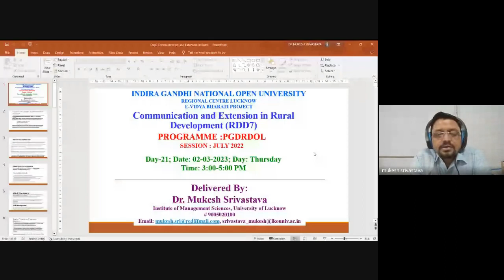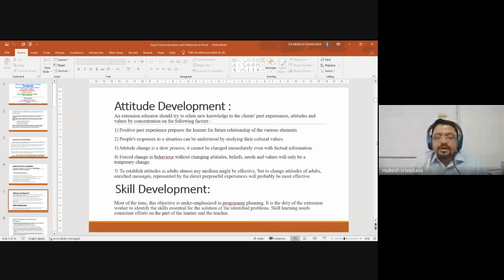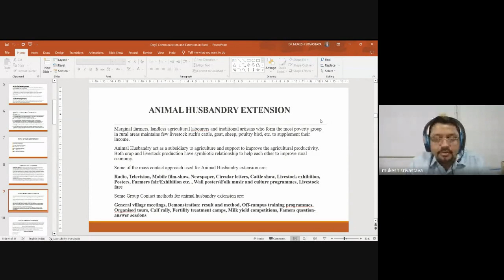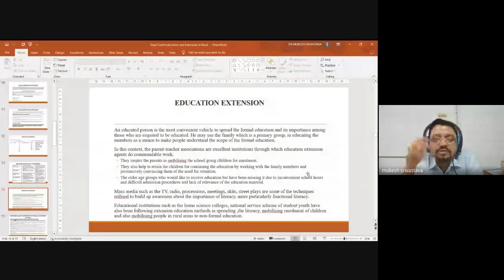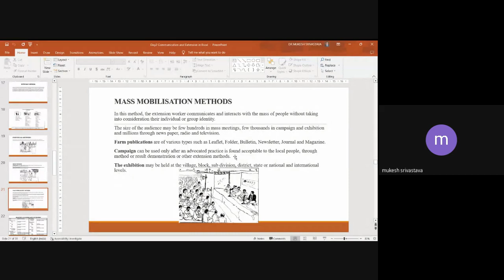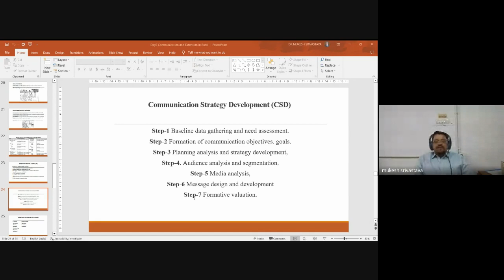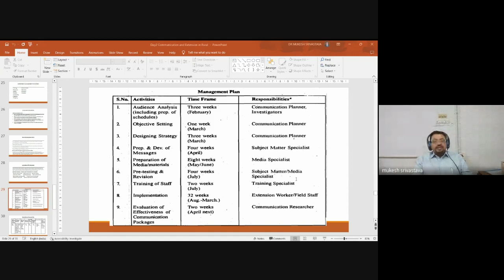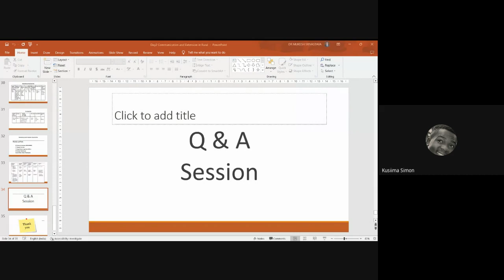Online Academic Counselling Session for Course Code RDD7 on 02.03.2023 at 03:00 P.M.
Online Academic Counselling Session for Course Code RDD7 (Block-3 & 4, Unit 1 - 4) for EVBB Learners on 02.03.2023 at 03:00 P.M.